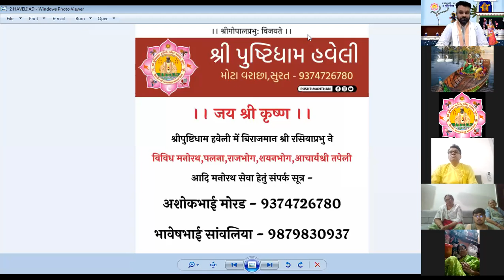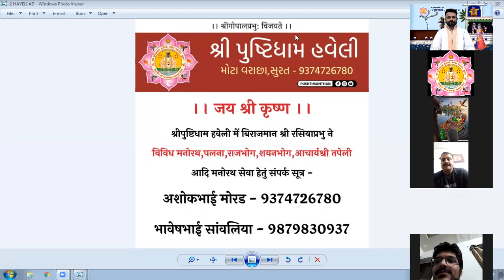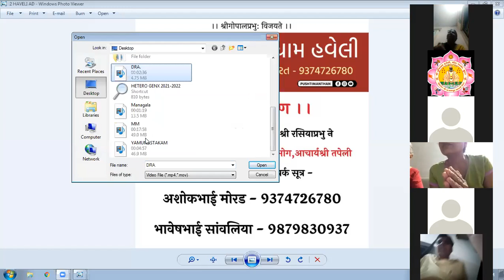II PUSHTI MANTHAN II SATSANG SABHA - 19 JUNE 2021 संवाद से समाधान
SHRI PUSHTIDHAM HAVELI SURAT
(EVERY SATURDAY )
ZOOM SATSANG 19 JUNE SATURDAY SURAT
Vachnamrut _
 Vaishnavachary Param Pujya Shri Harirayji Mahodayshri
Chi.Rasalika Betiji
Chi.Vrajadhipaji Lalan bava
Chi.Vrajadhishji Lalan bava